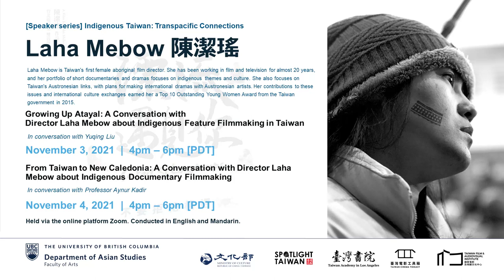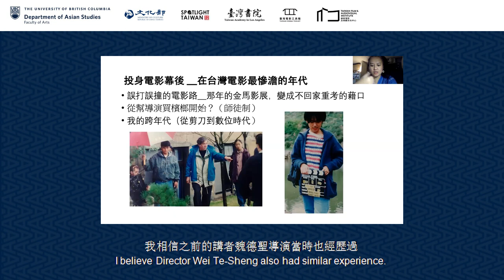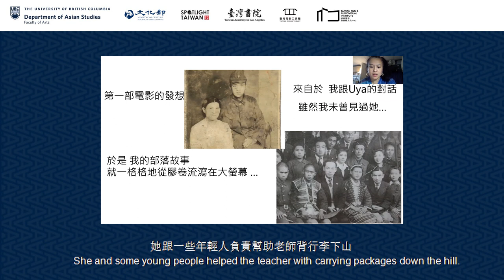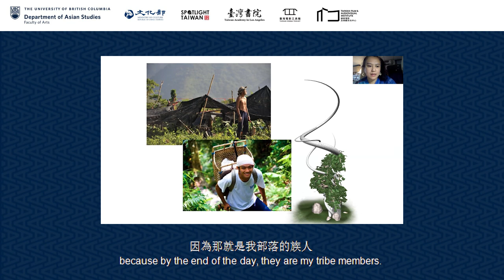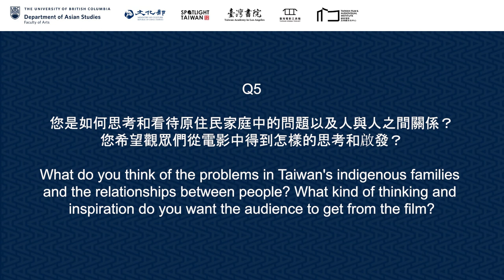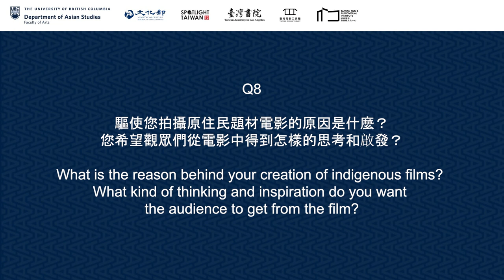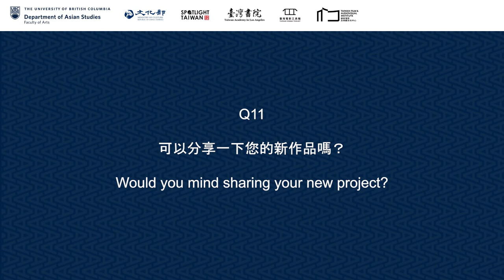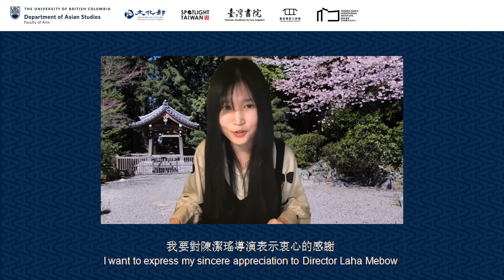Growing Up Atayal: Director Laha Mebow and Indigenous Feature Filmmaking in Taiwan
The Department of Asian Studies at the University of British Columbia presents a virtual speaker series "Indigenous Taiwan: Transpacific Connections 台灣原住民文化：跨越太平洋的聯結”. This presentation, “Growing Up Atayal: A Conversation with Director Laha Mebow about Indigenous Feature Filmmaking in Taiwan 在泰雅部落中長大：與陳潔瑤導演談台灣電影中原住民題材” was delivered via Zoom on November 3, 2021, featuring guest speaker Laha Mebow 陳潔瑤. The conversation was facilitated by Yuqing Liu (PhD candidate, Department of Asian Studies, University of British Columbia).

00:00:00 Start

00:02:17 從您的第一部劇情片《不一樣的月光》到您的紀錄片《漂流遇見你》，您的大部分影視作品都是與原住民的故事和文化有關。是否可以談談您自己是如何走入電影行業，成為一名導演和編劇？以及是什麼驅使你去拍攝原住民部落的故事？From your first feature film Finding Sayun to your documentary Ça Fait Si Longtemps, most of your works seem to focus on indigenous stories and culture of Taiwan. Can you share with us how you entered the film industry as a director and screenwriter? And what drove you to tell stories about indigenous tribes?

00:19:27 您的劇情片《不一樣的月光》也是一部很有意思也很有歷史文化關懷的電影。這部電影在2011年上映，這一年可能是台灣原住民題材電影非常關鍵的一年，我們前兩週和魏德聖導演對談的《賽德克·巴萊》也在同一年上映，但是您的幾部電影和《賽德克·巴萊》的敘事方式非常不同。你選擇將故事設定在當代，或是從當代的視角去敘述原住民的歷史故事，將波瀾壯闊的歷史事件融入當下平淡的日常生活中，尤其您電影中有許多人物是青少年，您可以談談為什麼您會選擇這種視角和敘述方式嗎？Finding Sayun was released in 2011. This year may be a very crucial year for Taiwanese indigenous feature film. Two weeks ago, we just had a conversation with Director Wei Te-sheng about his film Warriors of Rainbow: Seediq Bale which was released in the same year. However, the narrative styles of your films are very different from Seediq Bale. You choose to set the story in the contemporary era, narrate the historical stories from a contemporary perspective, and integrate the dramatic historical events into the ordinary daily life. Also, your films also tend to focus on teenagers. Can you talk about why you chose this kind of perspective and narrative style?

00:23:03《只要我長大》這部電影以三個泰雅族小男孩的視角來觀察部落的生活，這幾個小朋友個性非常鮮明，給人留下了很深的印象，您是如何挑選這三個小演員的呢？在和他們拍攝的過程中，有沒有令您留下深刻印象或者帶來新的啟發的故事或者時刻 （比如說讓您加一個片段或者鏡頭，修改一下情節走向，或者增加一個角色等等）？Your film Hang in there, Kids! adopts the perspective of three young boys to observe the life of the Atayal tribe. How did you choose these three young actors? In the film-making process, were there any stories or moments that impressed you or brought you new inspirations?

00:27:59 《只要我長大》裡面的原住民，尤其是年輕人，使用的語言基本都是國語，而不是泰雅族語。這種語言的呈現是您的一種拍攝策略嗎？抑或這是台灣原住民族語逐漸消亡的一個反映？現在台灣的原住民孩子有接受族語的訓練的機會嗎？In Hang in there, Kids!, the Indigenous people, especially the young people, speak Mandarin instead of Atayal. Is this one of your filming strategies? Or is this a reflection of the gradual disappearance of Taiwan's indigenous languages? Do indigenous children in Taiwan now have the opportunity to receive ethnic language training?

00:31:00 您是如何思考和看待原住民家庭中的問題以及人與人之間關係？您希望觀眾們從電影中得到怎樣的思考和啟發？What do you think of the problems in Taiwan's indigenous families and the relationships between people? What kind of thinking and inspiration do you want the audience to get from the film?

00:32:51我們知道您自己是南澳流興部落的泰雅族人，而南澳的泰雅部落在海邊而非山上。您在和海洋更近的地區長大，為什麼會特別想拍山的故事，您是怎麼處理自己和山的關係的？山與海同樣都是自然，對您來說又怎麼樣的差異？I know that you are a member of 流興 Tribe in Nan’ao, which is located by the sea instead of on the mountain. What motivated you to tell a story about indigenous tribes on the mountain? From your opinion, what is the difference between the sea and the mountain?

00:35:46您可以談談您是如何看待外來資本文化與本土原住民傳統習俗之間的碰撞嗎Could you talk about how you view the collision between foreign capital/culture and local indigenous traditional customs?

00:39:28 驅使您拍攝原住民題材電影的原因是什麼？您希望觀眾們從電影中得到怎樣的思考和啟發？What is the reason behind your creation of indigenous films? What kind of thinking and inspiration do you want the audience to get from the film?

00:41:10 第一部電影《不一樣的月光》的劇本從構想到寫成花費了多少時間？過程中有影響到別的工作和個人生活嗎？當時是很確定電影會拍，還是只是想先寫下來再去考慮能否拍攝？For your first film Finding Sayun, how much time did you spend on the filmmaking process, including the composition of the script in the beginning? Did they affect your other work or your personal life? Were you confident that you will make this film while writing the script?

00:44:25 目前臺灣有多少原住民導演或者電影製作人在製作與原住民文化有關的電影？How many indigenous filmmakers are there currently whose focus is on indigenous issues?

00:46:07 可以分享一下您的新作品嗎？Would you mind sharing your new project?

00:48:13您可以多介紹一點原住民的視角與其他視角之間的平衡嘛，比如傳統與現代科技？Could you talk about how to balance the differences between the perspectives of indigenous people and other groups of people on topics like traditions and modern technology?

00:51:52 在《只要我長大》這部電影裏面有法國人角色與原住民孩子角色互動與交流的情節。請問此舉有何用意嗎？ What’s your reason for featuring a French guy in your film Hang in there, Kids!?

00:53:20 外界對您電影的評論是怎樣的呢？您是否因為這些評論在方向上以及細節上做出響應的改變？What kinds of film critiques have you received? Do the critiques have an influence on your decisions?